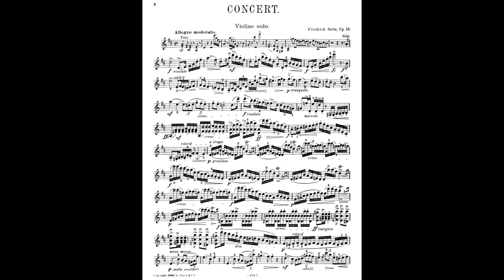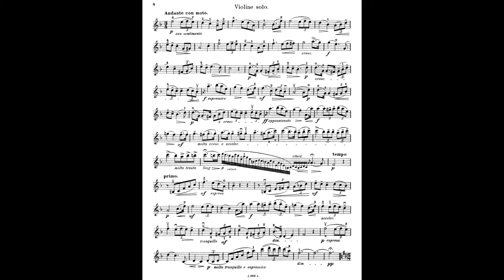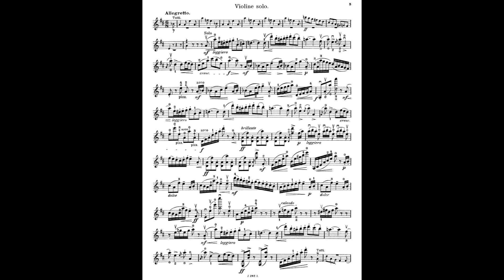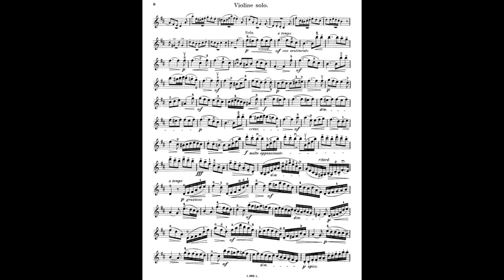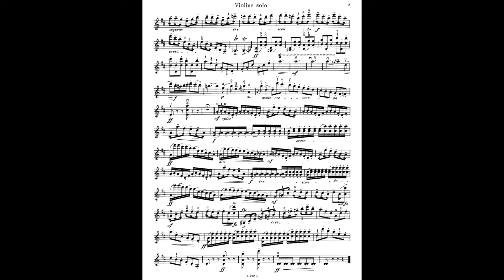Seitz Violin Pupil's Concerto No.4 Op.15 Student 賽茲 賽滋 小提琴 學生 協奏曲 第4號 Score Sheet 譜 樂譜 谱 楽譜付き 【Kero】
【Kero】 Seitz Violin Pupil's Concerto No.4 in D major Op.15 Student
賽茲 賽滋 小提琴 學生 協奏曲 第四號 D大調 作品15
赛兹 赛滋 小提琴 学生 协奏曲 第四号 D大调 作品15
Seitz Schüler-Konzert  Concierto para alumnos n.º 4 en re mayor Op.15 violín
ザイツ 学生 のための ヴァイオリン 協奏曲 第4番 ニ長調 作品15
Score Sheet 譜 樂譜 谱 乐谱 Partitura 楽譜付き

00:00 I Allegro Moderato
04:04 II Andante con moto
07:25 III Allegretto

Friedrich Seitz (12 June 1848 – 22 May 1918) was a German Romantic Era composer. He was a violinist who served as a concertmaster, who wrote chamber music and eight student concertos for the violin.